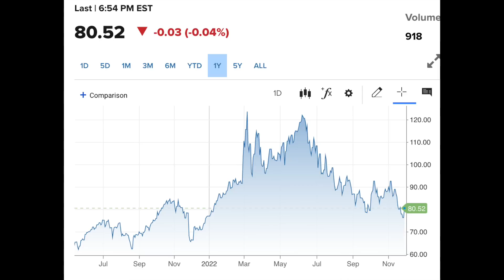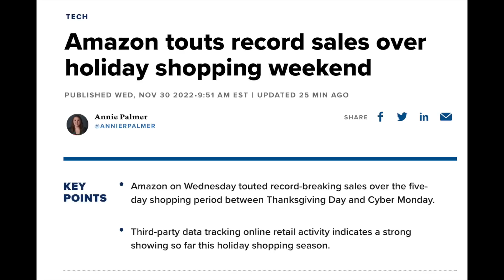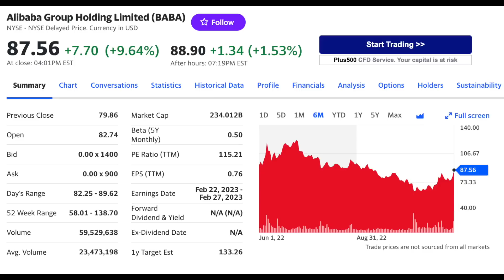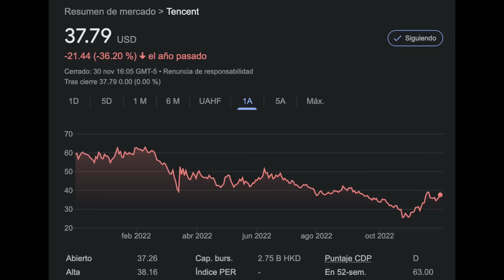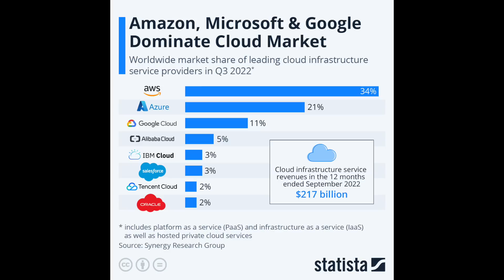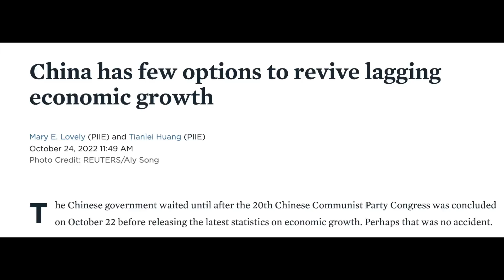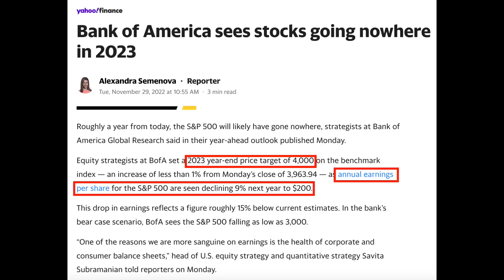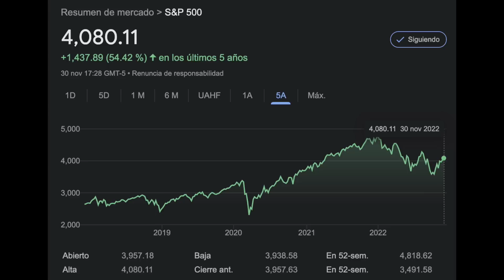TU ERES EL RIESGO PARA LA BOLSA Y LA ECONOMÍA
Bank Of America, el banco que se suma a las expectativas de un mercado complicado en 2023. Amazon rompe record despues de que Jeff Bezzos pedía a los consumidores ser responsables.